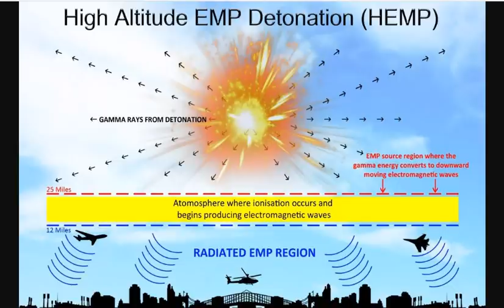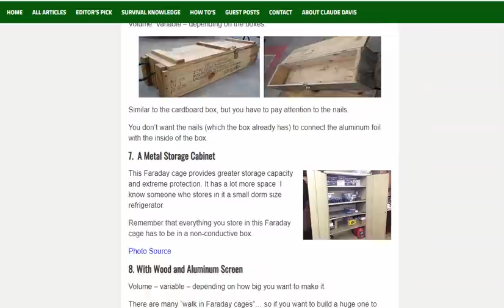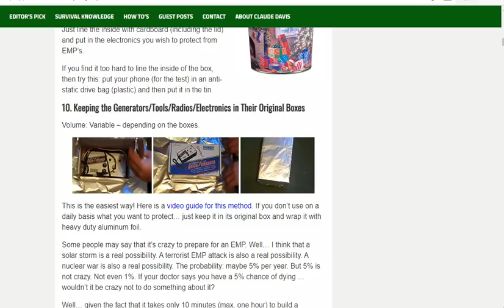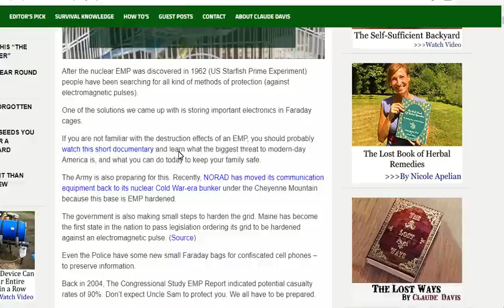High Altitude Electromagnetic Pulse (HEMP) & High Power Microwave (HPM) Devices: Threat Assessments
High Altitude Electromagnetic Pulse (HEMP) and High Power Microwave (HPM) Devices: Threat Assessments

15 Seeds To Sow For Food in Less Than a Month

Bitcoin: 17NV3vtcQhRnsRnjckCcYkKVEUcnirKQ62